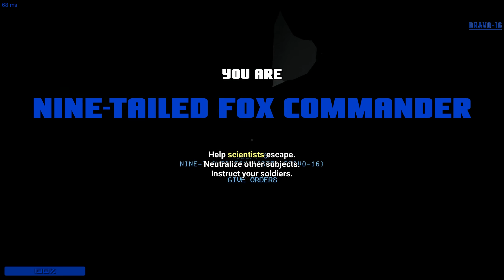SCP - Ep2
This shows our first ever night of SCP. No-one knew what was going on but Loughlin who knew what the game was and was our sheppard.

The Goboltz are:

Snaphappy7530 - Kalem (me)
Lunchbox - Loughlin Plays.tv: @lunchbox111
Bluegravy - Sam
Raoulducky - Aidan
Mattabatta - Matt
Greenjamin - Ben

I'm uploading this about a month late after the hype is gone but oh well. This episode is a bit shit as I've put all the clips that didn't fit anywhere else in this one but oh well.
Edited in Adobe Premiere and Photoshop CC2018, encoded in Handbrake, recorded with Fraps.